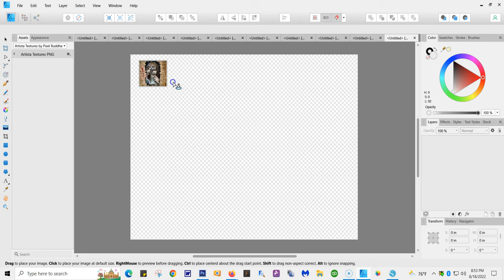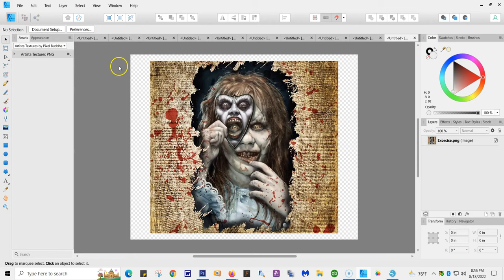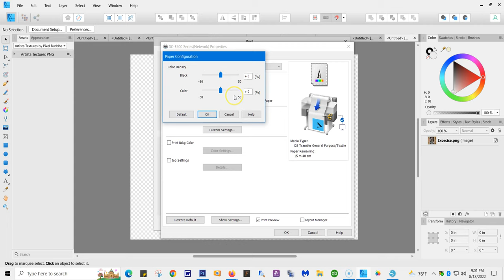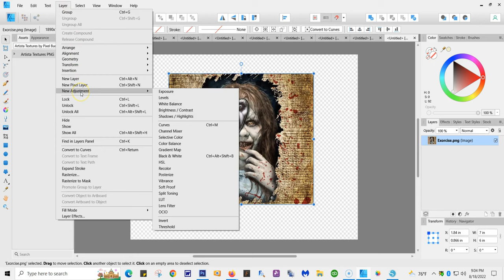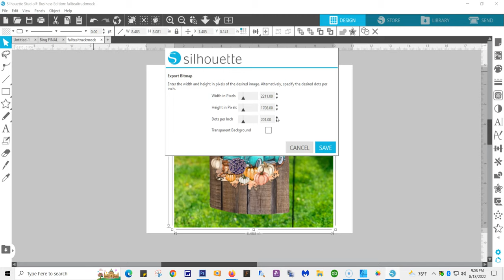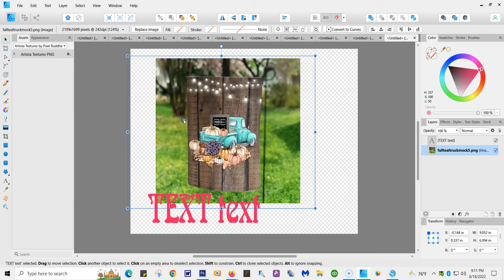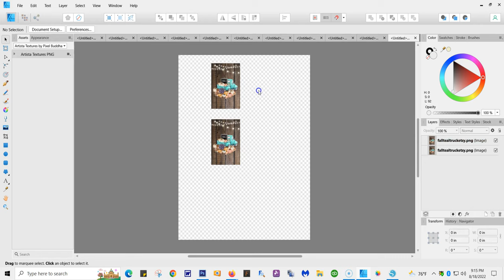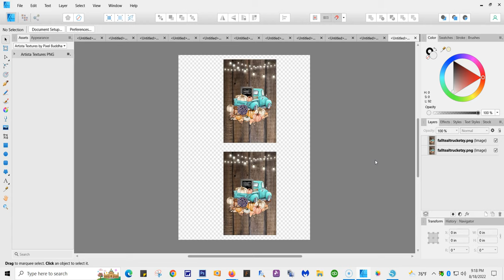Affinity Designer for F570 for PC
This has a bit more details using Affinity Designer with the F570, such as using test, sizing, changing colors and printing with profiles